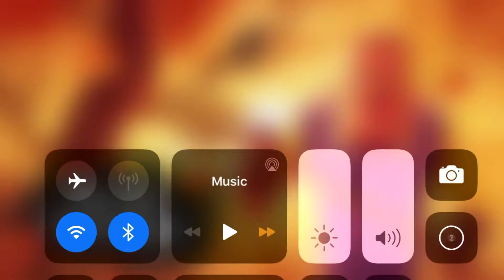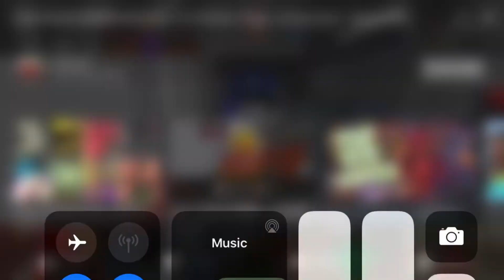Hello neighbor part 4